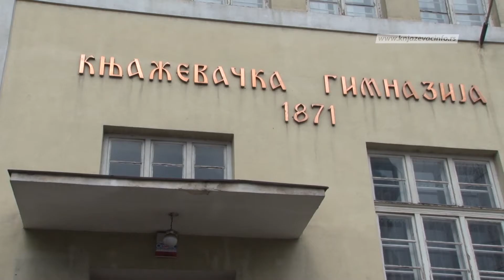Od jeseni u Gimnaziji i opšti smer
U Knjaževačkoj gimnaziji od naredne školske godine mladi će se obrazovati i na opštem smeru, odlučilo je Ministarstvo prosvete, dozvolivši Gimnaziji da formira treće odeleljnje i sadašnjim osnovcima omogući da školovanje nastave u rodnom gradu, zadovoljan je direktor Gimnazije Žarko Cvetković.